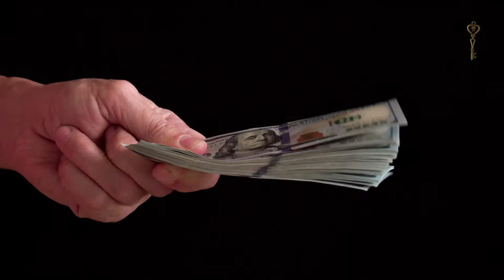Laws Of The Universe 🤑 Powerful Law Of Attraction Rampage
How To Program Your Sub-Conscious Mind With Your Computer

Visit the Abraham-Hicks Publications website to find out about new Abraham Hicks books, Esther Hicks books, Ask & It Is Given, the processes, cruises, and full workshops coming up in 2018 & 2019 here:

Our youtube channel is dedicated to teaching you The Secret to Manifest Success in Money, Relationships, Healing Diabetes, general health and well-being thru morning meditation.

Naga... naga... Nagonna work here anymore, anywaya 🤣